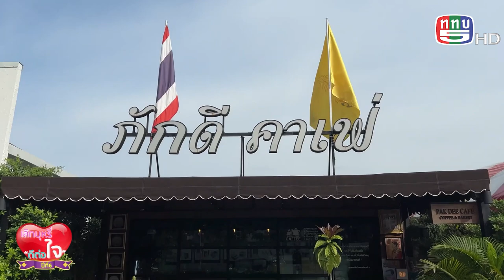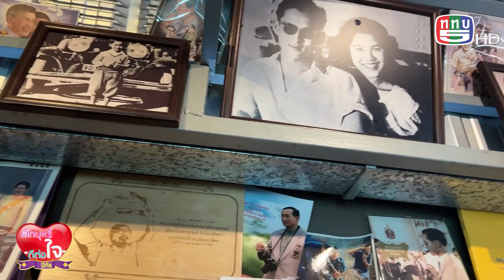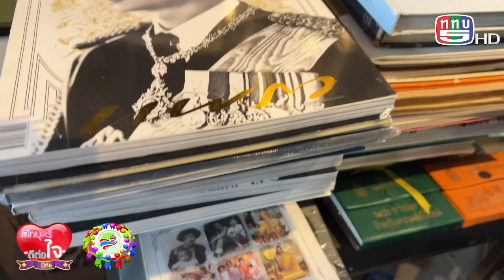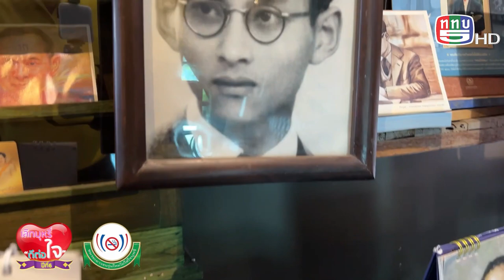รายการเลิกบุหรี่ดีต่อใจปีที่6 28 10 66 13 ตุลาคม วันนวมินทรมหาราช ONAIR MASTER